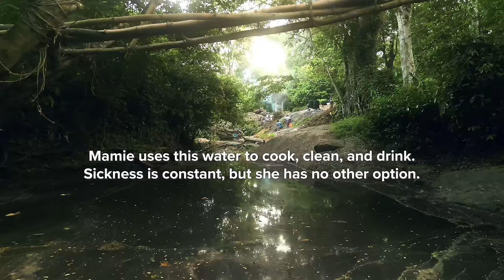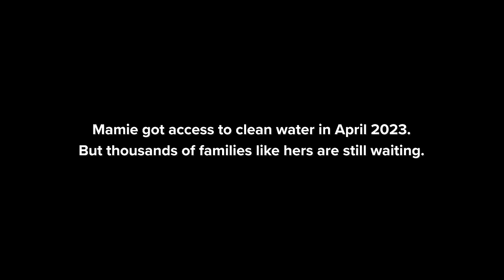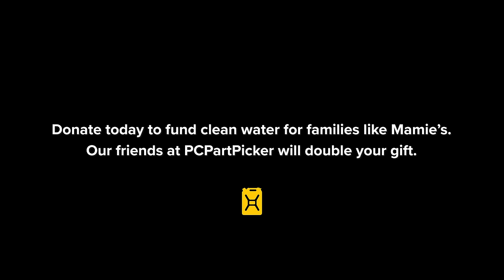It Will Be the Happiest Day In My Life | charity: water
Meet Mamie. She gained access to clean water in 2023, and her life was forever changed. The water she uses for cooking, cleaning, and drinking no longer makes her and her son sick. "It will help us clean the community," she says. "It will help us stay healthy and feel good."

But there thousands of families like hers still waiting for clean water.

And this June, you can decide to help. You can help end their wait.

$40 can fund clean water and improve the health of someone in Sierra Leone. $240 for an entire family. Give before June 30, and our friends at PCPartPicker will double your one-time gift.